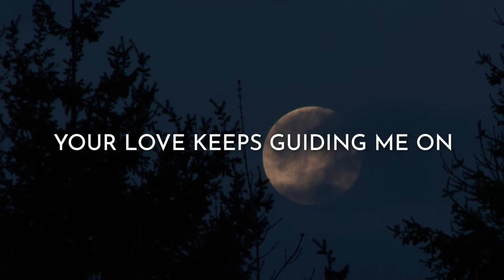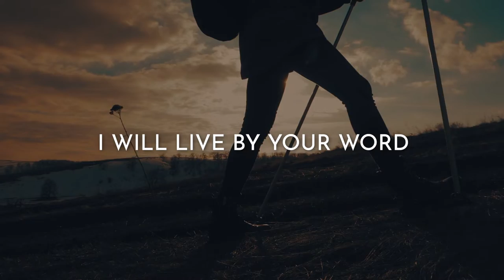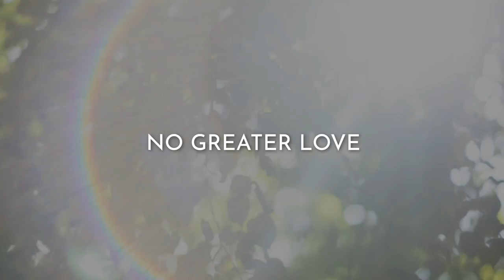John Burland - Love Came to Earth (Official Lyric Video)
Official Lyric Video for "Love Came to Earth" by John Burland from the album "All Are Welcome Here".